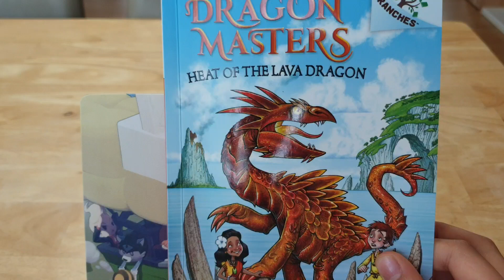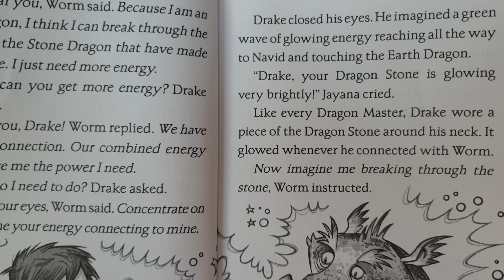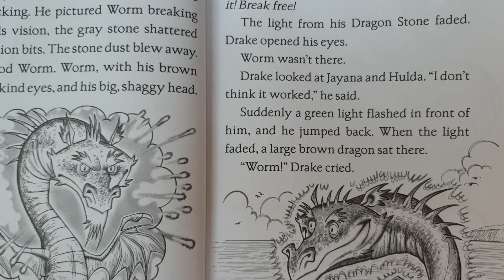Dragon Masters #18 : Heat of the Lava Dragon Ch.2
Read Aloud

Dragon Masters Series Book 18
Heat of the Lava Dragon by Tracey West
Illustrated by Graham Howells
Chapter 2. A Strong Connection